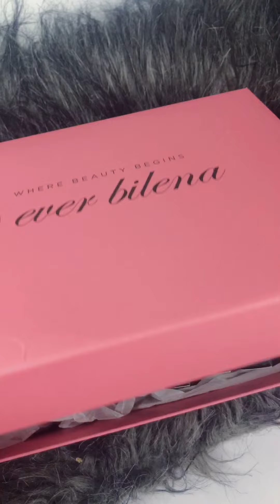BAGO NG EVER BILENA MATTE LIPSTICKS BY ARA COLOURS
swatch party !
Matte Lipstick from aracoloursph
Not just your ordinary lipstick .

✨Flat-shaped bullet type lipstick
very slick and handy
✨ Easy to apply
✨Creamy while it have a matte finished
✨non-drying
✨very pigmented
✨Dual purpose, the lipstick it self can be used as lip liner.

Work with me/ PR/Review